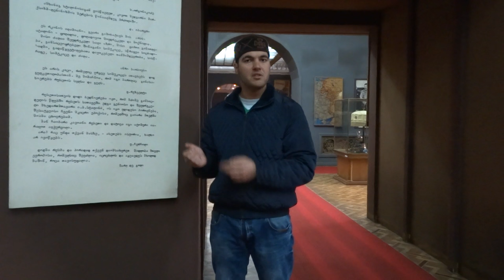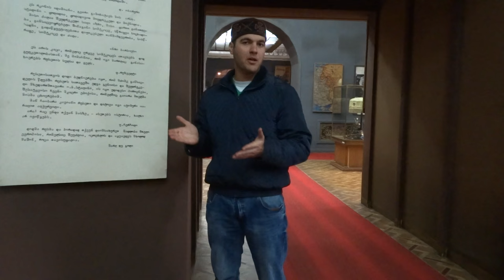Learn Georgian on italki with Giorgi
Hi! I'm a native Georgian speaker and I'm gonna to teach you Georgian easy and effectively!